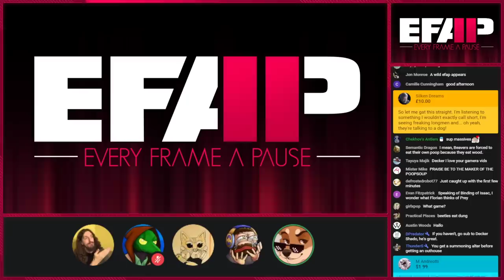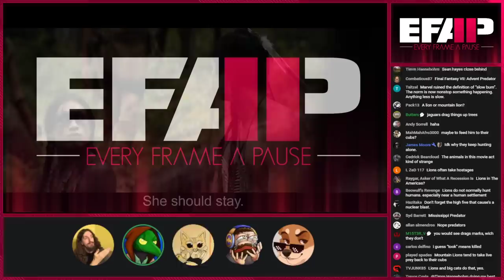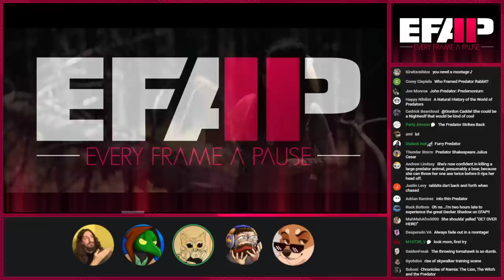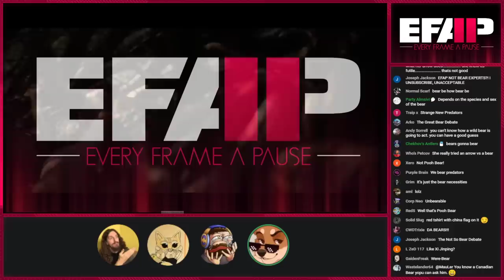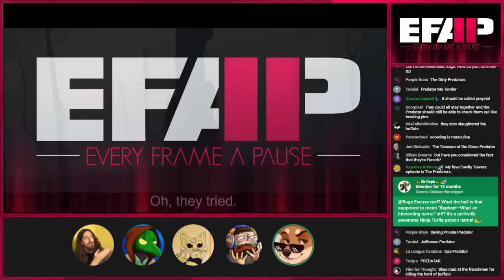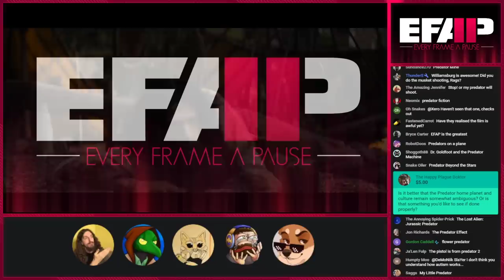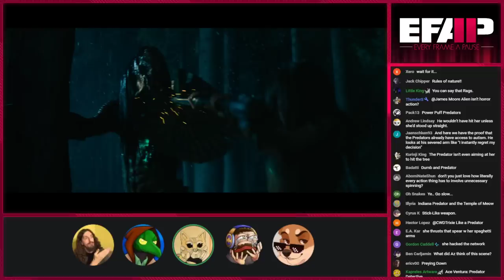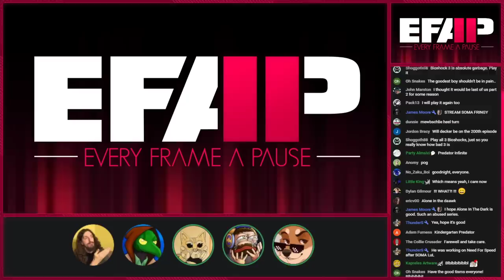EFAP #198 - Breaking down and discussing "Prey" with Decker Shado